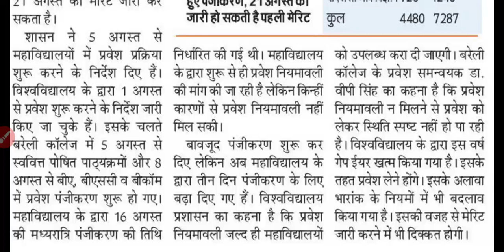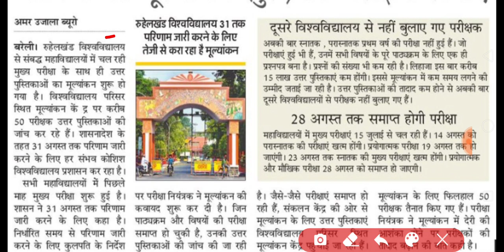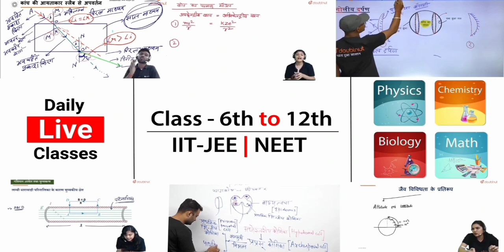Ug Pg Exam Result 2021 Mjpru | Bareilly college online admission last date